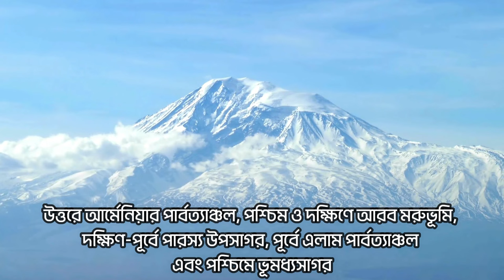মেসোপটেমিয়া সভ্যতা | Mesopotamia | History of Mesopotamia | Ancient Mesopotamia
স্ক্রিপ্ট: Dr. Md. Adnan Arif Salim (FB